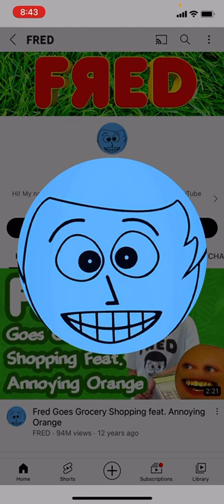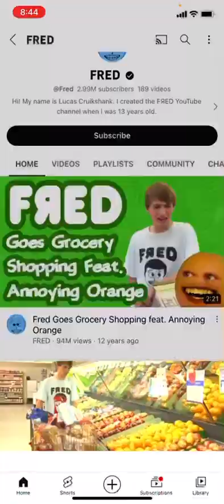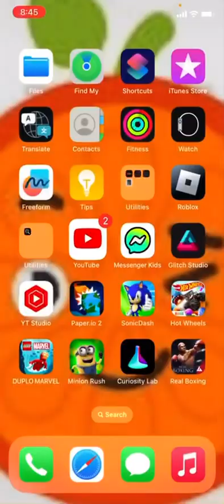Reacting to Fred ￼